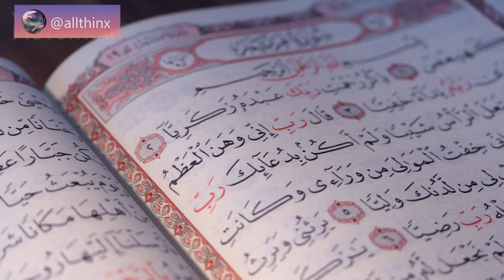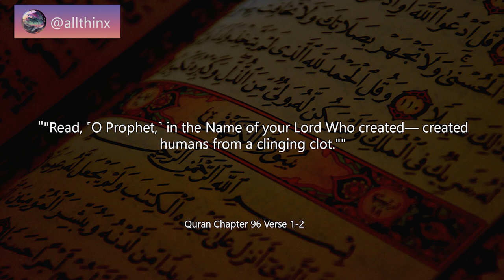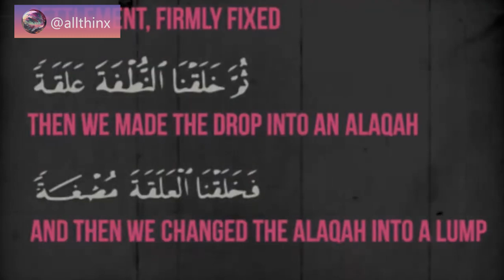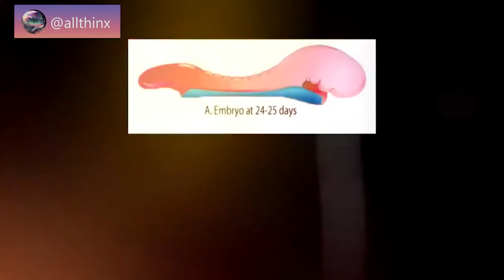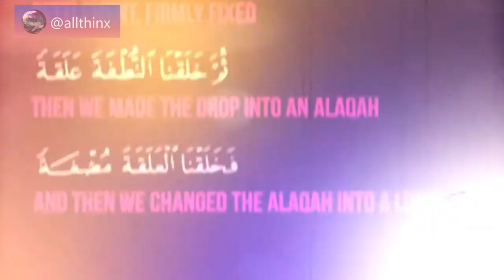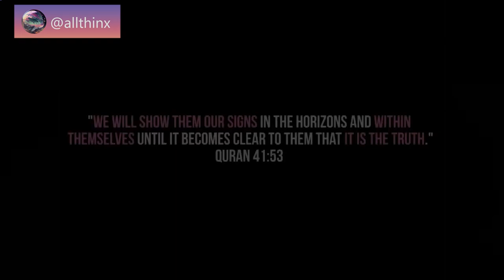Embryonic Development in the Quran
The Quran and Hadith contain a wealth of information about the development of the human embryo that is only now being discovered by modern science.

One of the most renowned experts in the field of embryology is Keith Moore, professor and chairman of the Department of Anatomy at the University of Toronto in Canada. His book, "The Developing Human," is a standard textbook in universities and colleges worldwide. After studying the Quran and Hadith related to embryonic development, he concluded that the classification of the stages of human development based on morphological changes is based on easily understood actions and changes in shape, which was already mentioned in the Quran and Hadith.

Keith Moore's research shows that the scientific knowledge contained in the Quran and Hadith about the development of the human embryo was not known until centuries later. The fact that this knowledge was already present in the Quran and Hadith proves that the Prophet Muhammad (peace and blessings be upon him) was indeed a messenger of Allah.